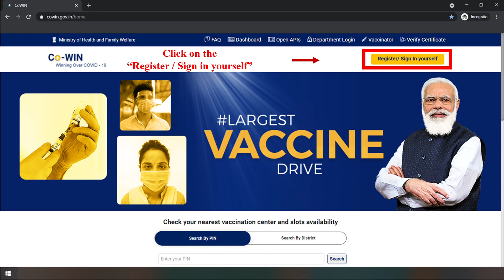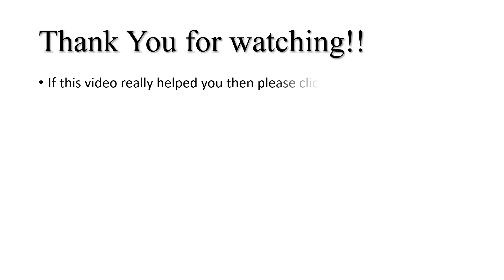COVID Vaccine registration procedure